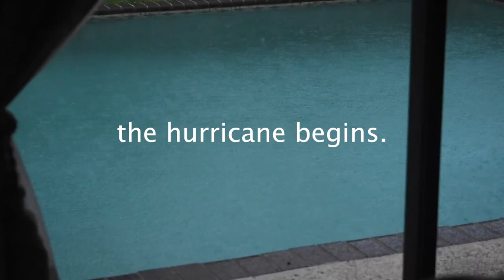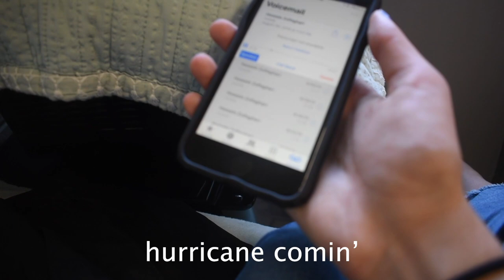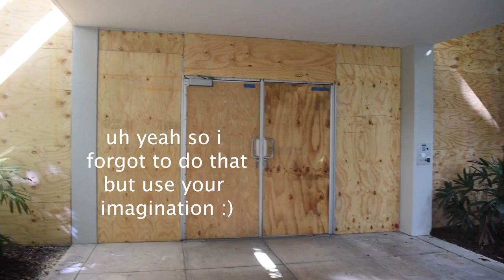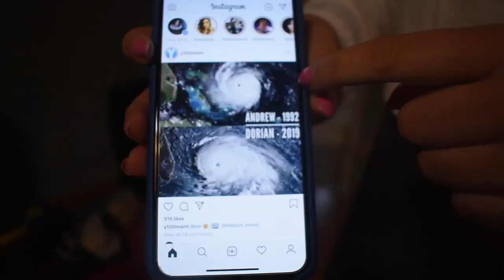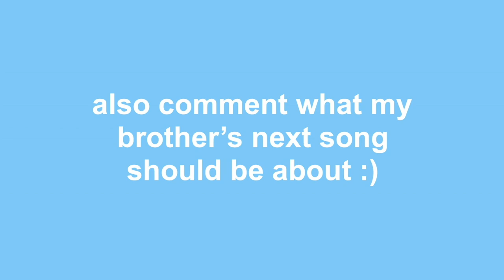HURRICANE DORIAN VLOG: University of Miami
Hurricane Dorian comes to Miami, specifically the University of Miami! Watch my video to see how my friends and I spent the week with hurricane preparations, evacuations, and anticipation. This is one of my favorite videos that I've made!